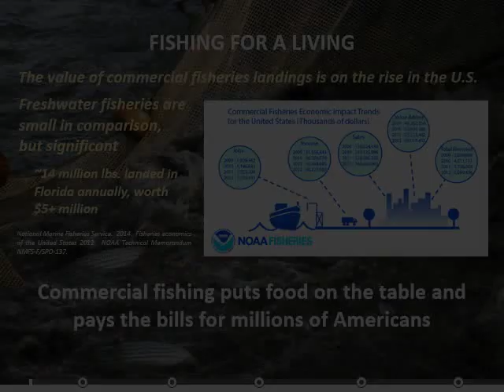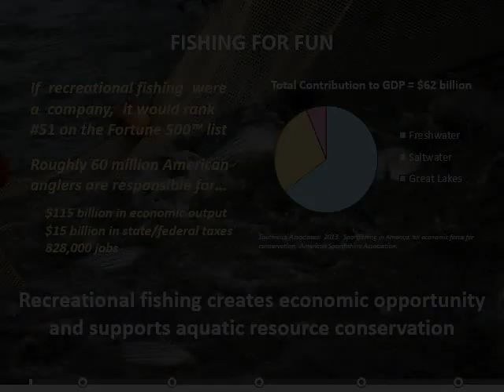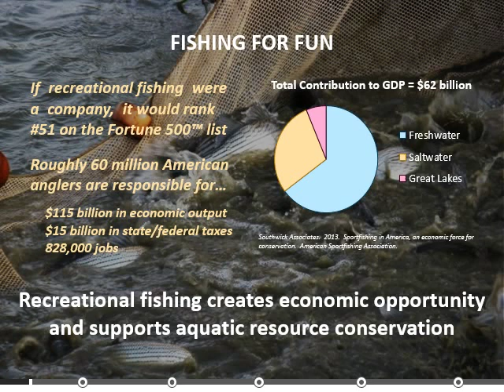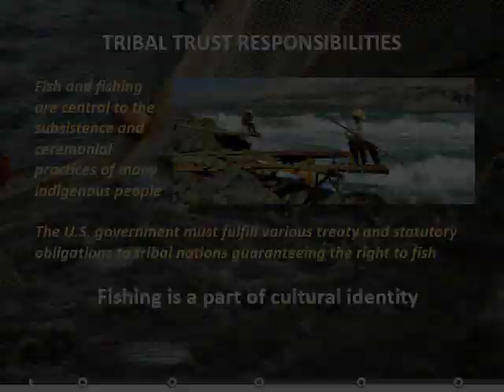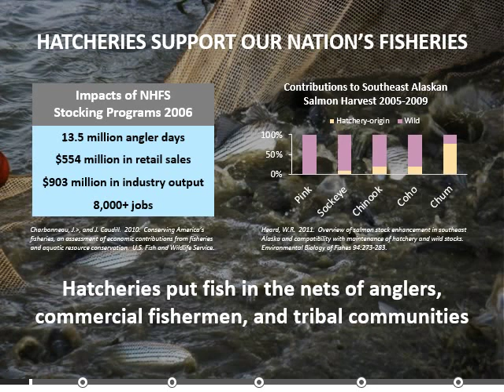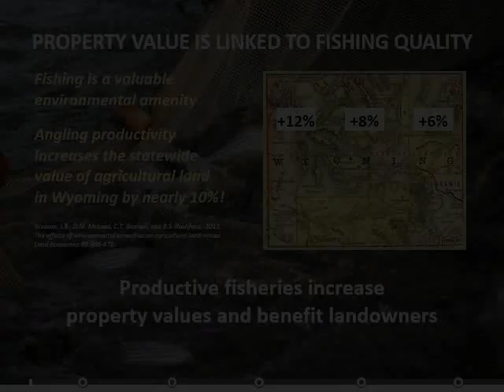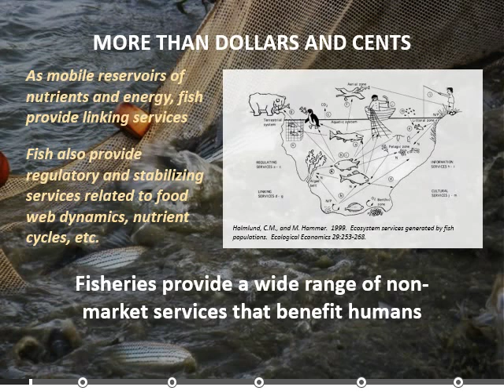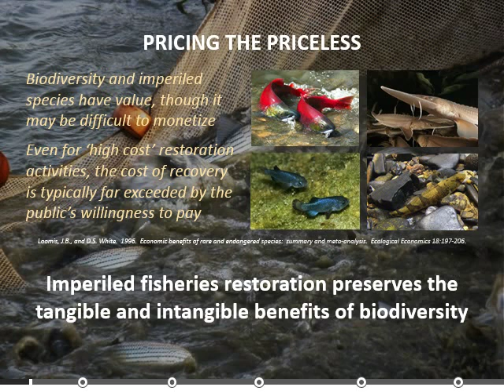Our Nation's Fisheries--Why Hatcheries and Fisheries Matter in the U.S.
Why do hatcheries and fisheries matter, and how do they support the American way of life?  In this video, Dr. Jesse Trushenski addresses both and drives home the importance of "Our Nation's Fisheries".